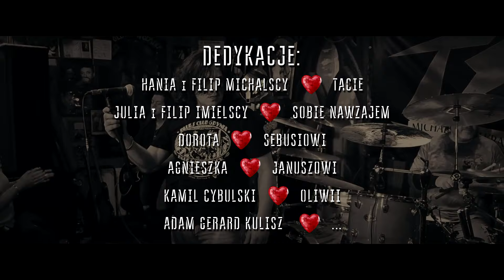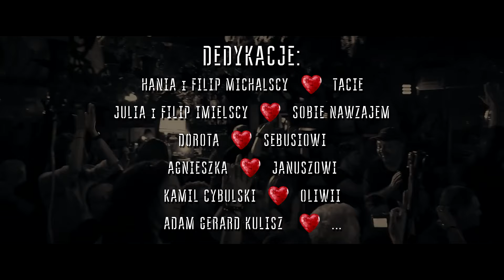TSA MNKWL - walentynkowa wersja utworu "TYLKO" - zaśpiewana razem z Fanami TSA... :)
Z okazji MIĘDZYNARODOWEGO DNIA ZAKOCHANYCH - przygotowaliśmy specjalną, walentynkową wersję utworu „TYLKO”, którą zinterpretowali wizualnie Fani TSA, dedykując swoje wykonania bliskim. Do stworzenia klipu nadesłano jednak wiele nagrań home-video, ale - niestety - ze względu na złą jakość wielu z nich, zamieściliśmy w clipie tylko te najlepszej jakości.
Cieszymy się, że Fani TSA zechcieli wziąć udział w naszej zabawie! :D
Rezultat ich interpretacji powyżej...
Dziękujemy wszystkim, którzy nadesłali swoje nagrania. Dla wszystkich uczestników naszej walentynkowej zabawy będziemy mieli niespodzianki...
Szczegóły niebawem! ;)